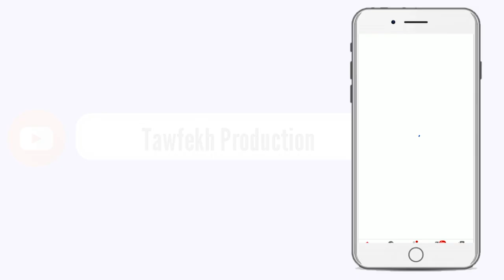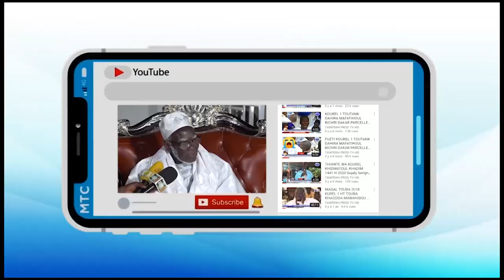Kawtéf Incendie à touba marché Ocass et 3 centres commerciaux ont pris feux